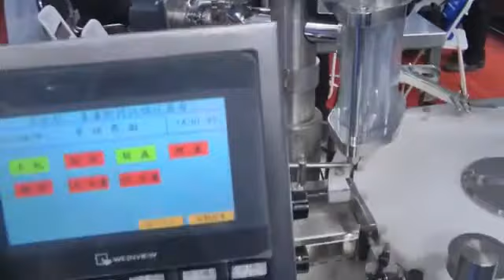🔔Автоматическая машина фасовки порошков и гранул в пластиковые флаконы PR-15 Minipress.ru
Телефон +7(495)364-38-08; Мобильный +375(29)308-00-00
Россия, Москва

ЭТИКЕТИРУЮЩИЕ МАШИНЫ
МИКСЕРЫ И СМЕСИТЕЛИ ПОРОШКОВ
ТАБЛЕТОЧНЫЕ ПРЕССА
БЛИСТЕРНЫЕ МАШИНЫ
ЛАБОРАТОРНЫЕ АНАЛИЗАТОРЫ
ЦЕЛЛОФАНАТОРЫ
ГРАНУЛЯТОРЫ ПОРОШКОВ
СЧЕТЧИКИ ТАБЛЕТОК И КАПСУЛ
КАПСУЛОНАПОЛНЯЮЩИЕ МАШИНЫ
УПАКОВЩИКИ ПОРОШКОВ
ТУБОНАПОЛНЯЮЩИЕ МАШИНЫ
КАРТОНАЖНЫЕ МАШИНЫ